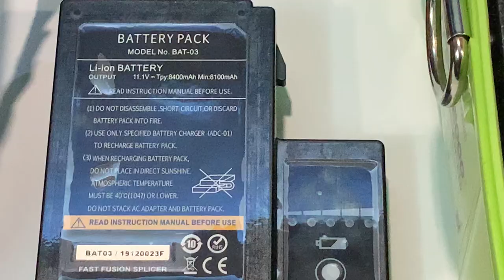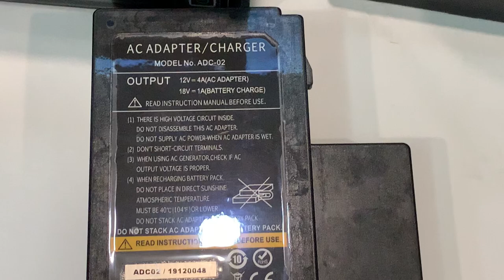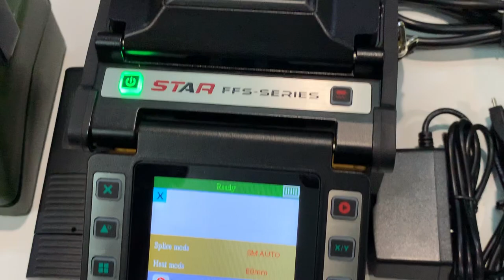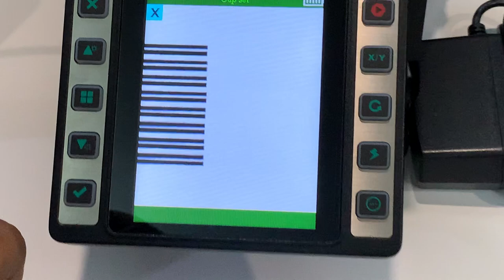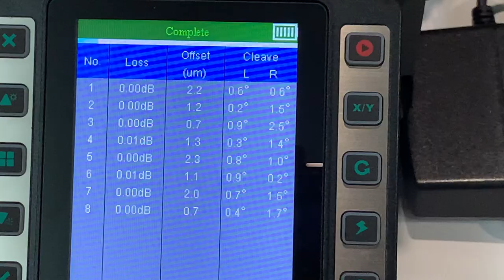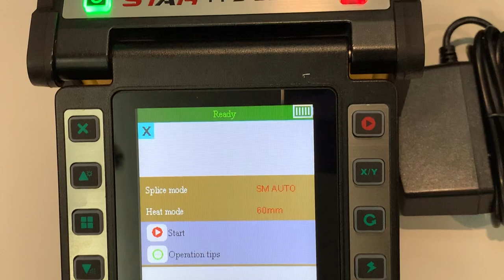R-12000 Ribbon Fusion Splicer. आओ बदलें रिबन फाइबर स्प्लाईसिंग की दुनिया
FFS-R12000 रिबन फाइबर मशीन से किस तरह स्प्लाईसिंग करे
Full Video in Hindi

Facebook.com/star-technologies.co.in
Twitter.com/starinfomatic
YouTube.com/StarTechnologies
Instagram.com/StarTechnologiesOfficial/

Regards
Team @StarTechnologies